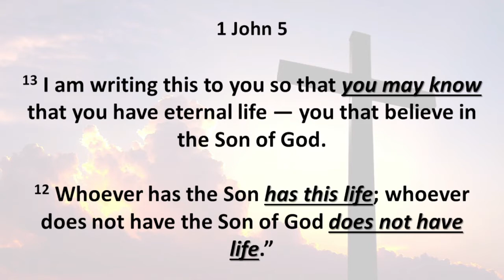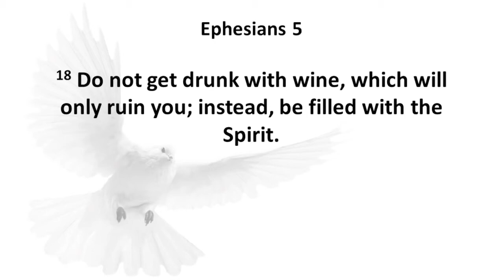26/01/2022 - Combined meeting of Pastors and Ministry Leaders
Presentation by Reverend Dirkie van der Spuy.
Rev Dirkie shared his testimony and challenged everyone present on Assurance of Salvation.